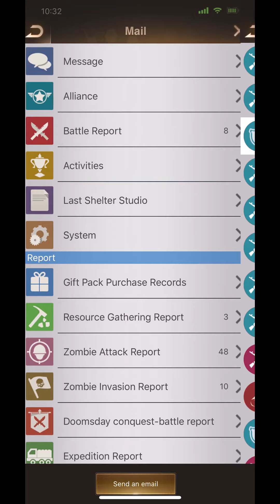Last Shelter: KE 292 vs 298. Occupied 298 LC. 1.2m kills in one hit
Pretty boring KE, hence only 10 mins video.